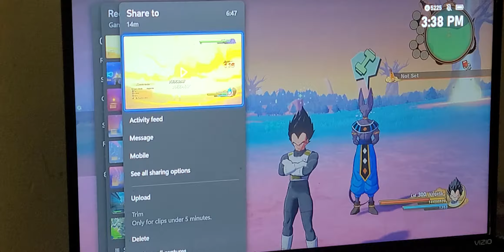Vegeta vs Beerus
Playing Dragon Ball Z Kakarot DLC Pack 2!